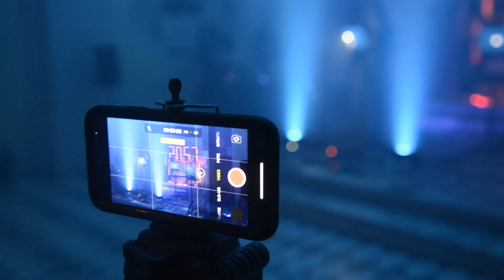LeoniArt Project 2057 - "Jump to the future" (first step)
December 11th 2022 - Official kick off event
GENOVA - Ex Abbazia di S.Bernardino

Images :
MAURIZIO RE - CORRADO LEONI

Video editing
CORRADO LEONI

Presentation:
ROBERTA CASAZZA

Official soundtrack:
MAGNETIC GARDEN

Artworks:
LEONIART
OLGA VARELI
MAURICIO SILERIO
R.J.POOLE
KATHY CHAREUN
ESPERANZA MANZANERA
OVSANNA HARUTYUNYAN
IRINA CHERNIKOVA
ANNA DIAFA
ROKSANA
CRISTINA CERMINARA
AMANDA MONASTERIO
LAURA GRISPIGNI

Special thanks to:
KOKOART
THALIOTISCOLORS
ARTISTI PER LA COSTITUZIONE
SPIRITS' HOUSE

Jump to the Future is an artistic event
created by Corrado Leoni
Format deposited to Patamu,
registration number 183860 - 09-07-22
Inserted as main event of LeoniArt Prioject
International Exhibition of Visionary Art

Il mondo è cambiato.
Ricordo ancora le nevi del Cervino riflettersi sulle limpide acque del lago blue mentre passeggiavo lungo quello stretto sentiero.
Ho ancora impressa nella mente la musica della Tharu dance risuonare tra le capanne del villaggio alle pendici dell'Annapurna e le note della chitarra suonate da una donna hawaiiana a Kaimu beach.
Vedo ancora i miei passi lungo la spiaggia di conchiglie a S.Bartolomew e le enormi impalcature verdi dei primi grattacieli lungo le vie di Tianjin, Cina.
Ma il mondo è cambiato.
Non è stato solo il permafrost sulla cima del Cervino a sciogliersi o la lava del Kilauea a divorare la spiaggia.
Sento che c'è qualcosa di diverso.
Trentacinque anni fa ho chiesto agli artisti di tutto il mondo di dipingere la loro terra, così come l'avrebbero immaginata oggi, 7 maggio 2057.
Il mondo è cambiato. Non so se in meglio o in peggio, ma sono curioso di sapere cosa avevano previsto loro, anime visionarie e forse profetiche.
È giunto il momento di riportare alla luce il baule segreto, sepolto per troppo tempo, lontano dagli occhi degli uomini ignari.
Il mondo è cambiato, la visionary community del LeoniArt Project lo aveva previsto.

Grazie ragazzi.